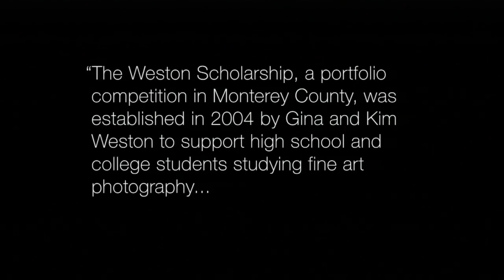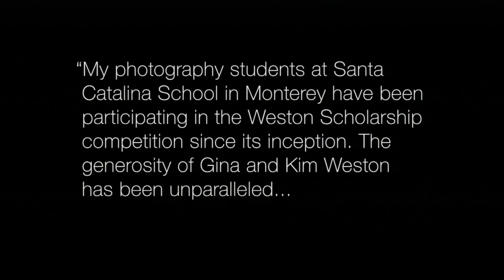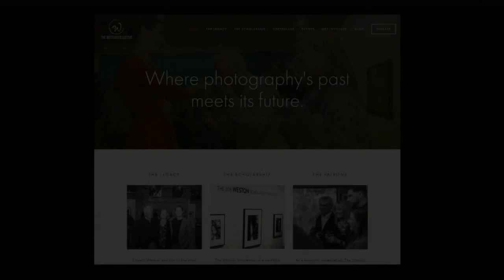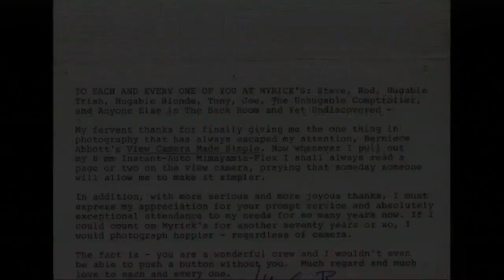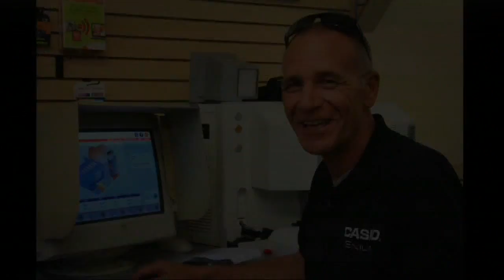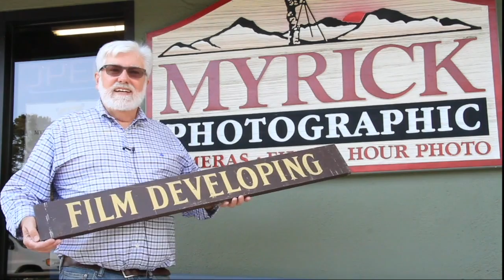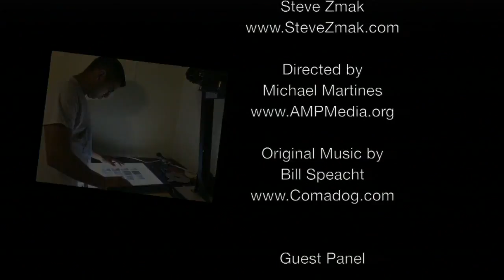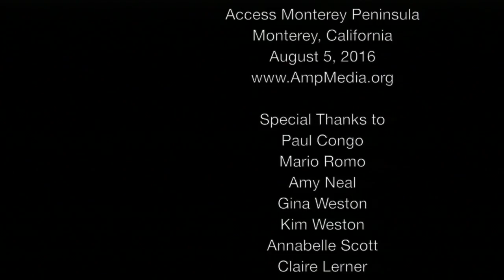West Coast Focus - E5 - Weston Scholarship Winners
West Coast Focus Episode 5: Weston Scholarship Winners originally aired Thursday, Aug. 11, 2016, with photographer panelists Lane Olson, Eduardo Sandoval and Edwin Franco with interview footage of Gina & Kim Weston and Annabelle Scott. The monthly show focuses on West Coast photography with Monterey County at its core, including its legacy, its contemporaries, and its future. Steve Zmak leads the panel of distinguished photographers in a discussion on the show’s topic and other relevant photo subjects of the day. Viewers will see at least 100 photos per 1-hour episode!
New episodes air the 2nd Thursday of the month at Noon, and repeat at 7pm and again Friday at 1 pm. Streaming internationally on AMPMedia.org AMP 2, and televised in Monterey County on ATT Ch. 99 (Monterey, AMP2), and Comcast Ch. 27.
West Coast Focus is a nonprofit benefit to the community.
WARNING: This episode of WCF contains fine art nude photography. You may be inspired.